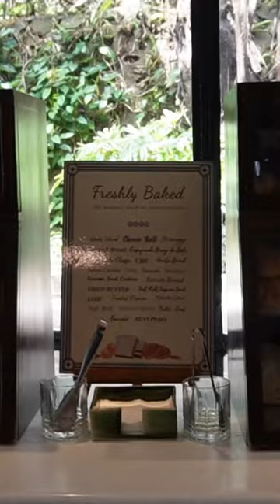Breakfast Buffet with a view ⛰️ for only $25!